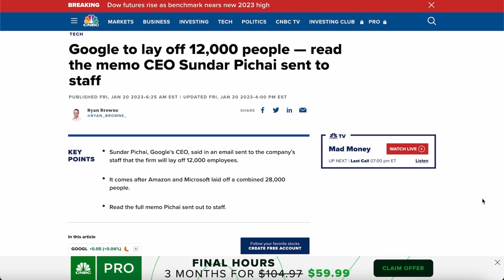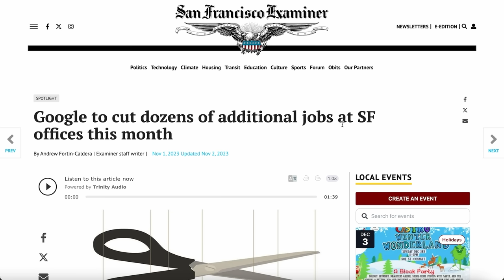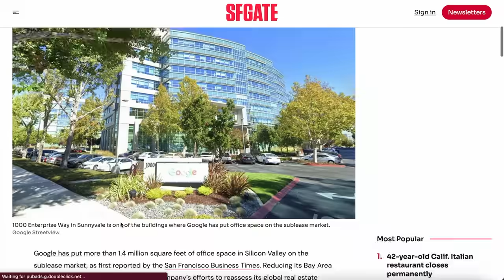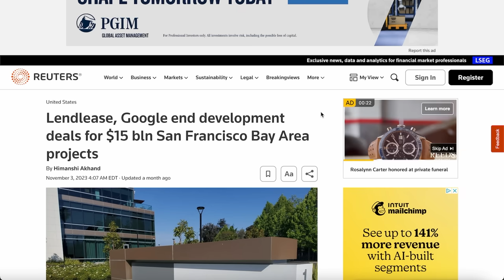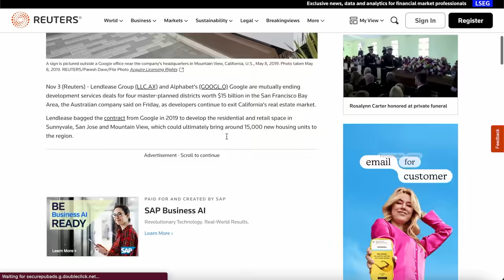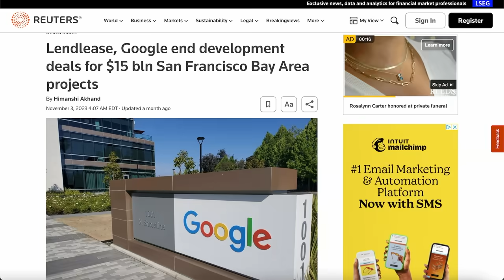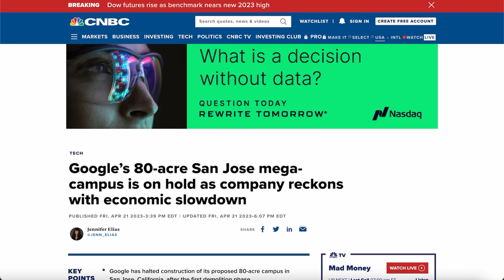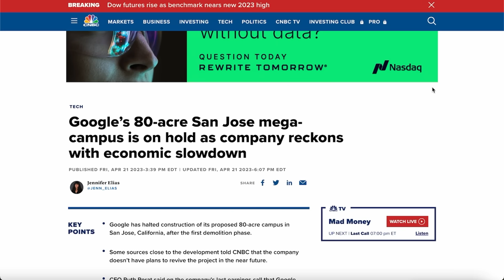Google Is Moving Everything Out of San Francisco